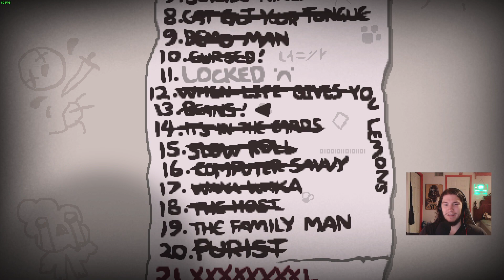Cat Got Your Tongue Challenge - The Binding of Isaac Repentance #77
This challenge was wild, not tears only swinging object, what the HECK!  SPIN MOVE! SPIN MOVE!